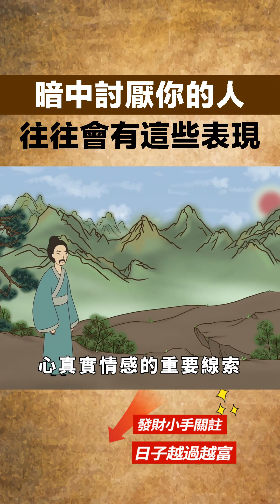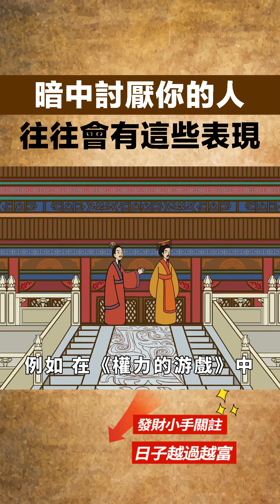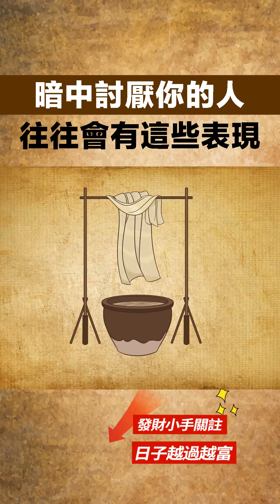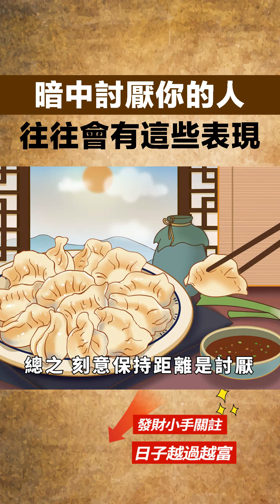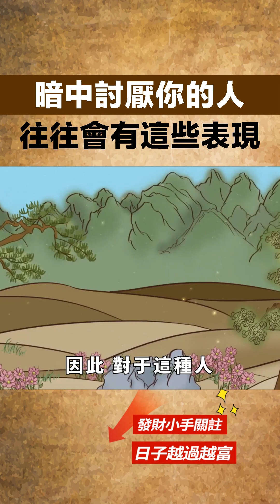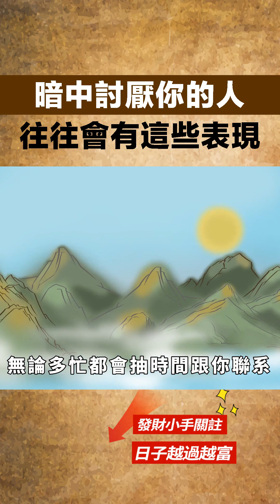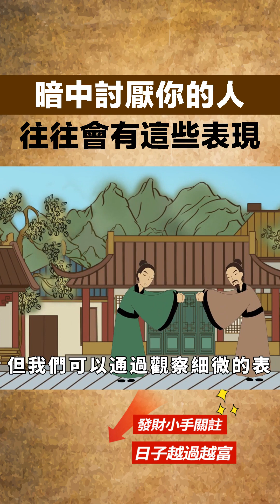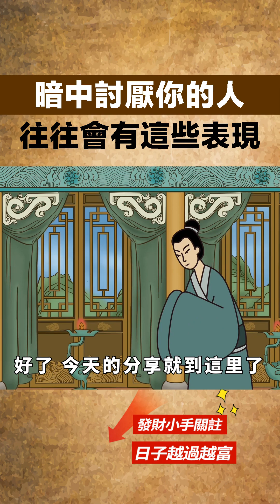暗中討厭你的人，往往會有這些表現，看看你身邊有沒有這種人？【國學天地】国学智慧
人生在世，每個人都有人喜歡，也有人討厭，畢竟不是人民幣，不可能人人都喜歡自己，但是我們也應該盡力做到，讓盡可能多的人，都喜歡自己，當遇到討厭自己的人時，我們也應該想想，到底是什麼原因？有則改正，無則避免，時常反省自己，改善自己，從而讓更多的人越來越喜歡自己，但總是難以避免遇上一些沒辦法喜歡自己的人，甚至會遇上一些討厭自己的人，而且那些討厭自己的人，往往不會表現出來，很會隱藏這一點，據心理學家反饋，如果你身邊的人有這幾種表現，註意了，他已經在私底下看不起你，討厭你，一定要及時發現，早點提防。国学智慧